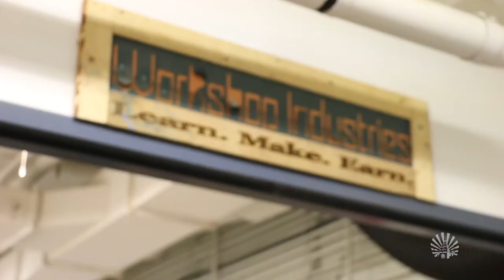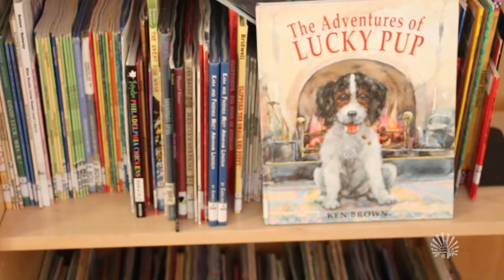2017 Lindback Award for Distinguished Principal Leadership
Our 2017 Lindback Principal Award winners discuss how they plan to use the $20,000 they each received from the Lindback Foundation.